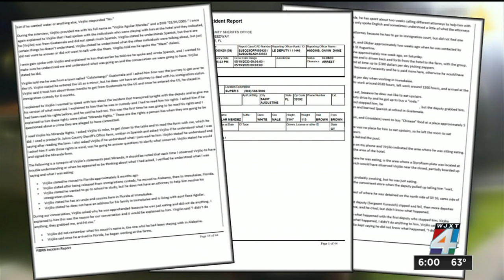Judge acknowledges migrant accused in St. Johns County deputy’s death is entitled to bond, calls...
A mental competency hearing was held Friday for an 18-year-old facing a manslaughter accusation in the death of a St. Johns County deputy.